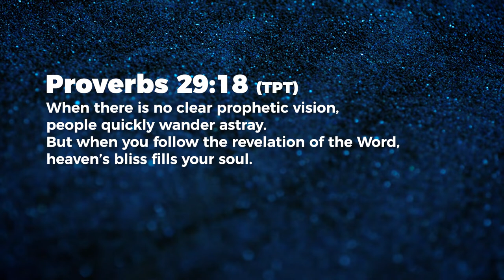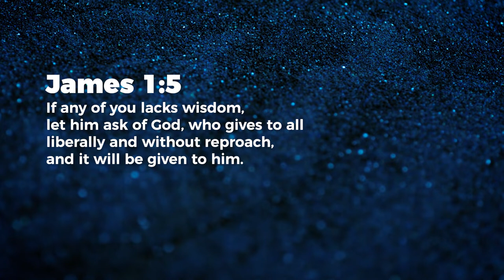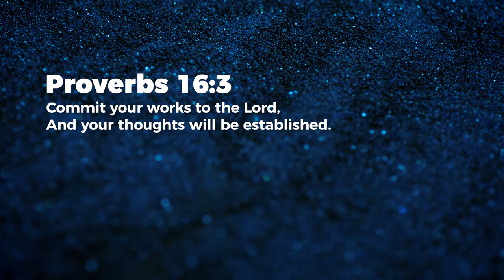Lack Of Clarity - Jeyakumar Isaiah | Daily Devotion, April 15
Today's Daily Devotional: Lack Of Clarity